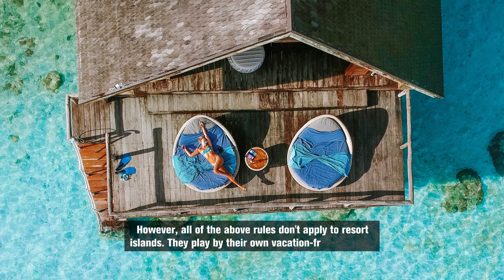5 Things To Know Before Your Trip To Maldives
Here are 5 things you should know before traveling to the Maldives.